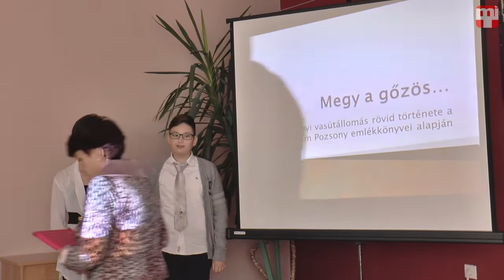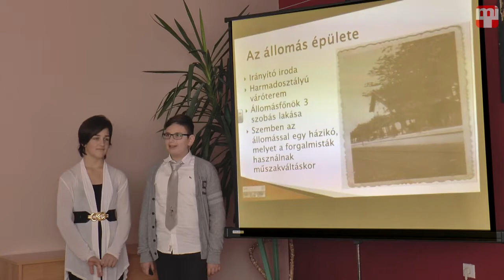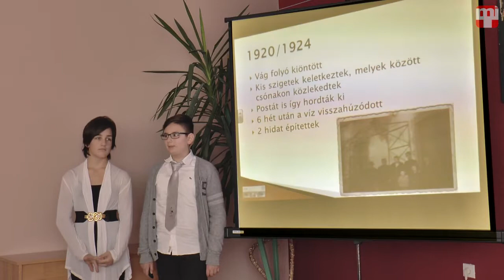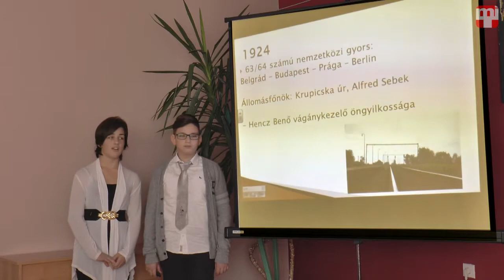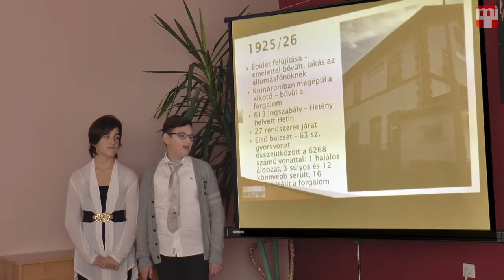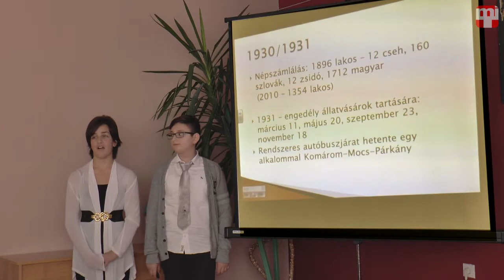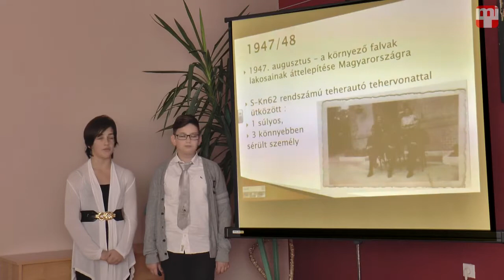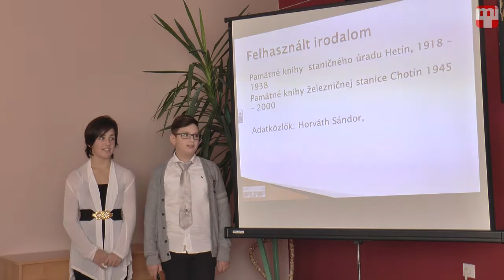Kincskeresők XII Lucza Ákos, Rancsó Kamilla, Tarczy Lajos Alapiskola, Hetény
Kincskeresők XXII   Lucza Ákos, Rancsó Kamilla, Tarczy Lajos Alapiskola, Hetény